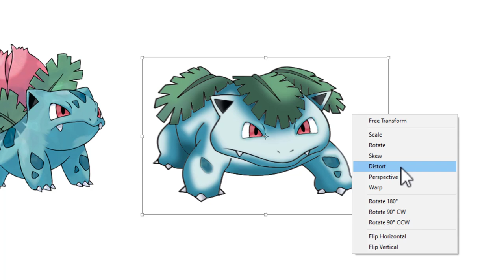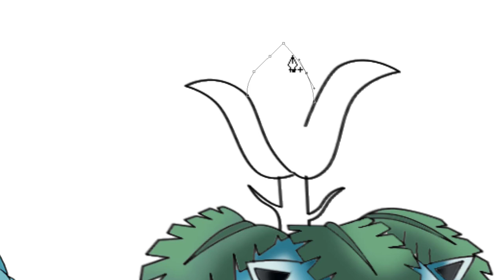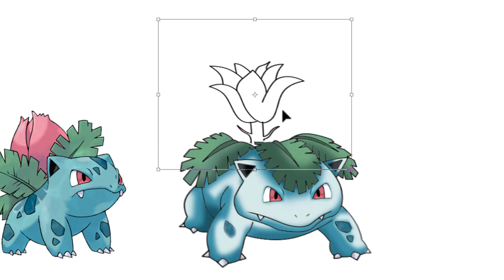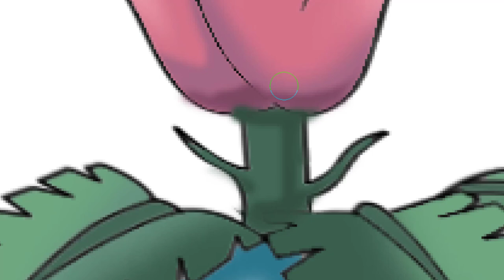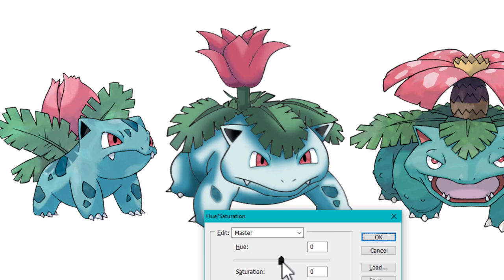You missed one stage of Ivysaur's Evolution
⚡CREDIT
⚡Animator. SHOPRO
⚡Editor. Myself
⚡Category : Entertainment

0:00 Pokemon evolution
7:55 From my workplace